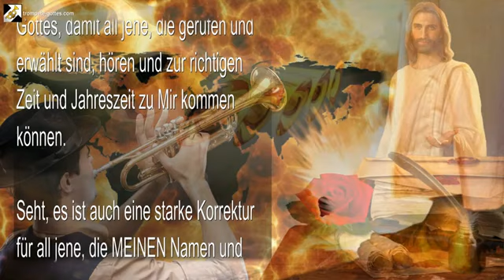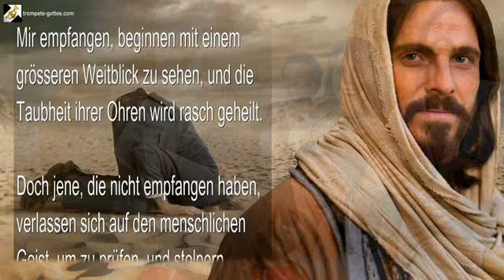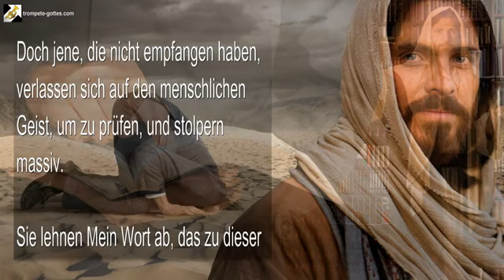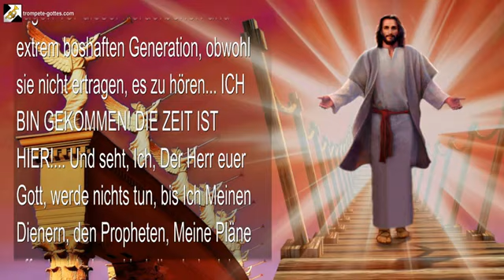Diese Briefe sind Die Bände der Wahrheit 🎺 Der Trompetenruf Gottes am Ende dieses Zeitalters1